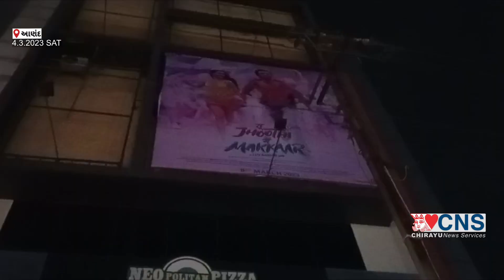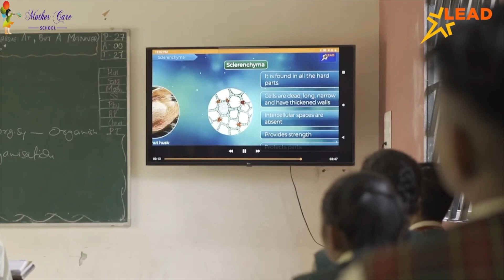ANAND : સિનેમાના બેજમેન્ટમાં આગ લાગતા અફડા તફડી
ANAND 4-3-2023 SAT
આણંદ શહેરમાં વિદ્યાનગર રોડ પર આવેલી ગોલ્ડ સિનેમાના બેજમેન્ટમાં ગત. રાત્રીના સુમારે આગ ફાટી નીકળતા અફડા તફડી મચી જવા પામી હતી. તેમજ આગ લાગવાના કારણે થયેલા ધુમાડાનાં કારણે ગોલ્ડ સિનેમામાં ફિલ્મ જોવા ગયેલા સ્ત્રી પુરુષ અને બાળકો સાથે 15 જણા ફસાઈ જતા ફાયરબ્રિગેડનાં જવાનોએ રેસ્ક્યુ કરી તેઓને બહાર કાઢી જીવ બચાવી લીધો હતો,જ્યારે ભોંયરામાં સુઈ રહેલો યુવક આગમાં બળીને ભડથું થઈ ગયો હતો. આણંદ વિદ્યાનગર રોડ પર આવેલી ગોલ્ડ સિનેમાની પાર્કિંગની જગ્યામાં ગોડાઉન બનાવી ફ્લાવર વાળાને આપવામાં આવ્યું હતું. દરમિયાન ગત. રાત્રીના સાડા નવ વાગ્યાના સુમારે ભોંયરાનાં ગોડાઉનમાં આગ લાગી હતી. ભોંયરામાંથી ધુમાડાનાં ગોટે ગોટા અને આગની જ્વાળાઓ બહાર. આવતા અફડા તફડી મચી ગઇ હતી ઘટનાની જાણ થતાં આણંદ ફાયરબ્રિગેડના બે ફાયર ફાયટરો સાથે લાસ્કરો ઘટના સ્થળે દોડી ગયા હતા અને આગને કાબુમાં લેવાનો પ્રયાસ કર્યો હતો, આગના કારણે ધુમાડો થતા ગોલ્ડ સિનેમામાં ફિલ્મ જોવા ગયેલા 15 જેટલા લોકો જેમાં સ્ત્રી પુરુષો અને બાળકો હતા જેઓ ફસાઈ ગયા હતા અને ધુમાડો વધતા તેઓના જીવ જોખમમાં મુકાયો હતો જેથી ફાયરબ્રિગેડના લાસ્કરોએ જીવનાં જોખમે દોડી જઇ પ્રથમ માળે આવેલી ગોલ્ડ સિનેમામાં ફસાયેલા 15 લોકોને રેસ્ક્યુ કરી બહાર લાવી તેમના જીવ બચાવી લીધા હતા. જ્યારે ભોંયરામાં રહેતો અને. ફ્લાવર શોપમાં કામ કરતો યુવક ઘટના બાદ નહીં મળતા તેની શોધખોળ હાથ ધરવામાં આવતા આજે સવારે ભોંયરાની આગમાં બળીને ભડથું થઈ ગયેલા યુવકનો મૃતદેહ મળી આવ્યો હતો.